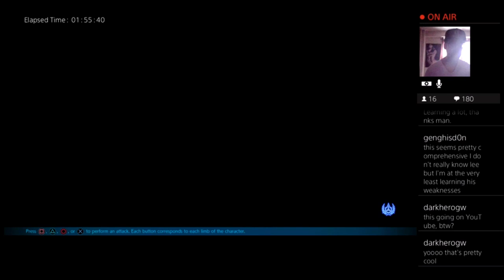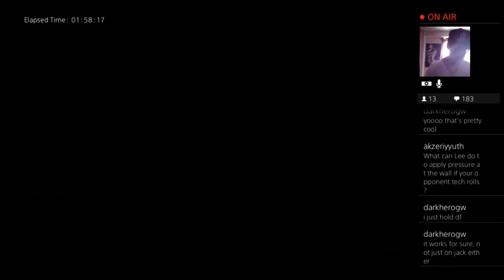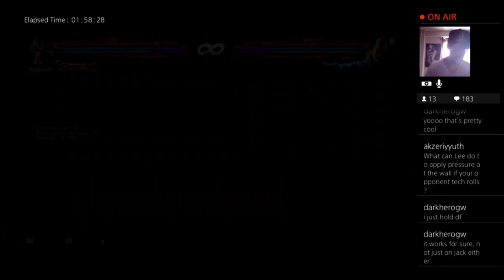Lee chaolan fightinggm tutorial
Il teach  u how to play lee chaolan. Punishers, combos and all